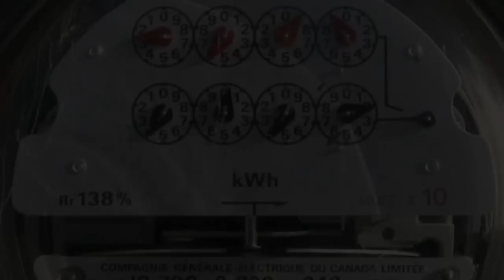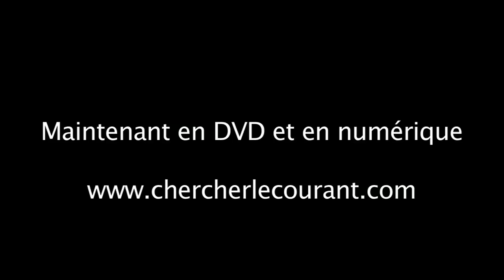Chercher le courant, dernière bande-annonce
Le film est disponible en coffret DVD  sur le site internet du film
On peut également le voir en fichier numérique sur Internet. consultez ce lien

Synopsis:
Nicolas Boisclair et Alexis de Gheldere parcourent en canot les 500 km de la rivière Romaine avant la construction de 4 barrages hydroélectriques par Hydro-Québec.

En parallèle, accompagnés de Roy Dupuis, ils explorent les différentes énergies renouvelables et leur rentabilité en interviewant des experts à travers le Québec.

Après une première au RIDM 2010 où il a remporté le Prix du public  et une Mention spéciale ÉcoCaméra, et après un passage à Sept-Îles, où il a remporté le Prix du Meilleur documentaire, le film a aussi  gagné le Grand Prix et le Prix du Public au Festival de films de Portneuf sur l'environnement et le Gmeaux du meilleur documentaire:Société en 2012.